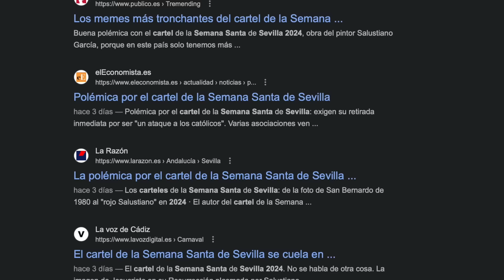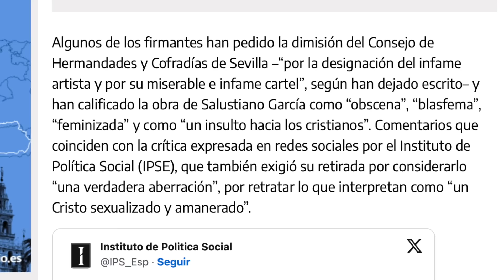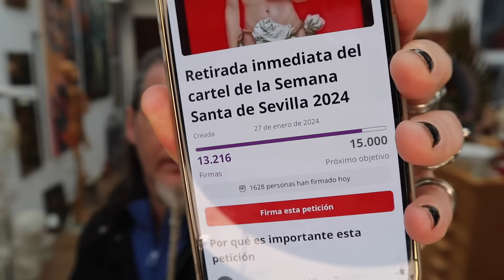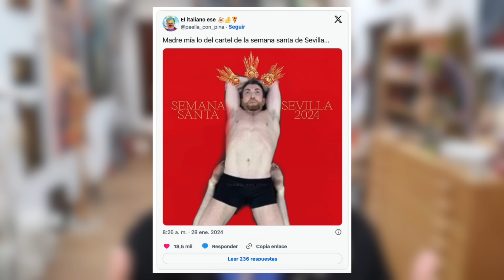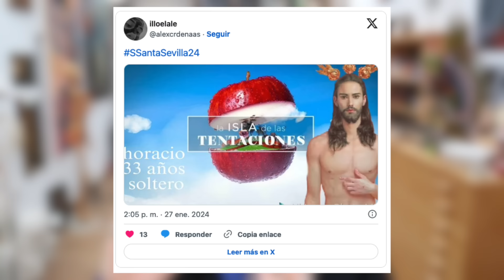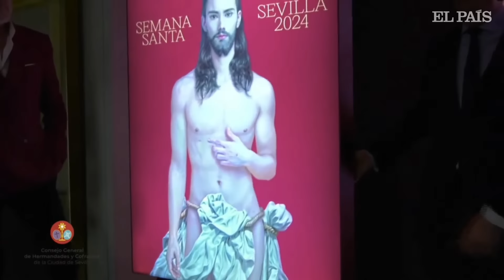"MISERABLE e INFAME CARTEL" Polémica Cartel Semana Santa Sevilla 2024. Salustiano García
En este vídeo analizo el Cartel de Semana Santa de Sevilla 2024 realizado por el artista Salustiano García y doy mi opinión y análisis sobre la polémica que ha suscitado en redes.